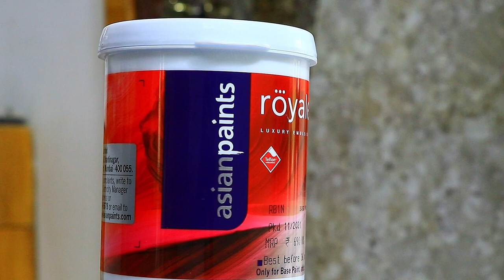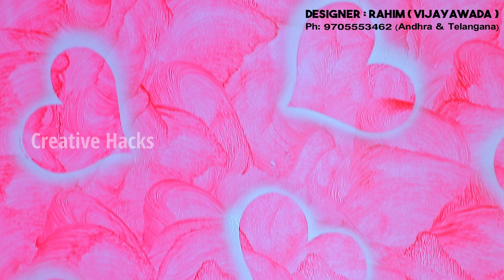different style heart♥️design🤔home interior wall painting Royale play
If you're looking for a new royale play texture design, then you'll love this asian paints royale play design wall painting interior! This paint job features a beautiful design made out of textures and designs that are inspired by the new royale play game.

This paint job is perfect for any room in your house - whether it's a bathroom, kitchen, living room, or bedroom. You won't find a better deal on a wall painting like this anywhere else! Plus, the fast shipping means you can get your order delivered to your door very quickly!